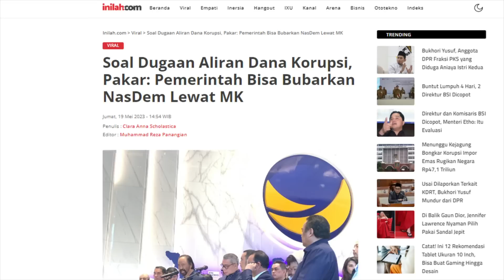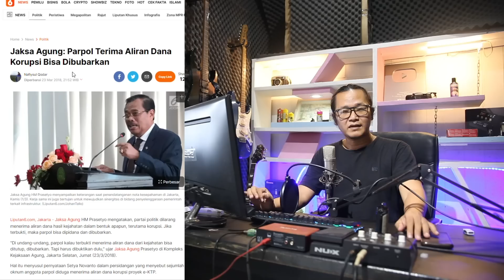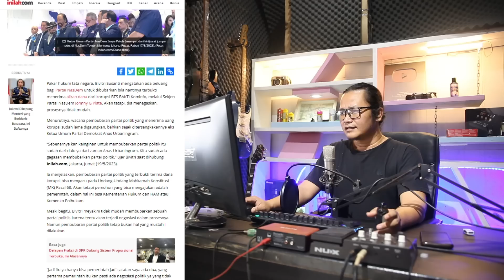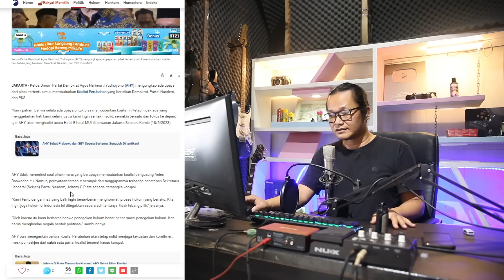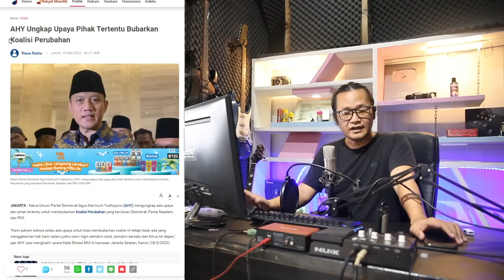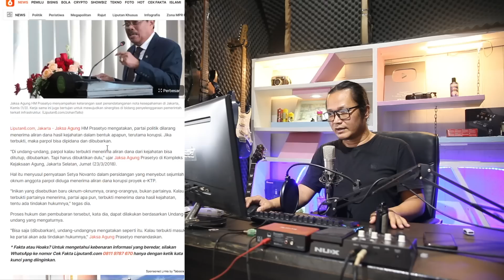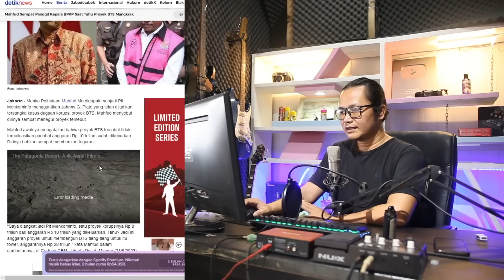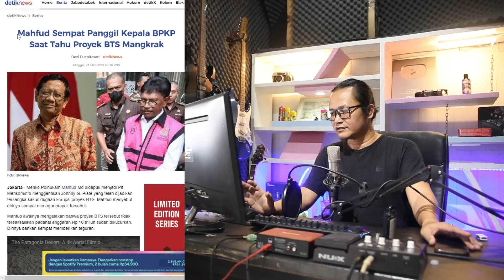NAH KAN UCAPAN AHY JADI KENYATAAN,AKHIRNYA BUBAR BENERAN!??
Ahy sering kali menyebut akan ada yang menjegal anies jadi presiden dan bahkan ada yang menginginkan koalisi perubahan bubbaar,nah bisa jadi ucapan ahy menjadi nyata?